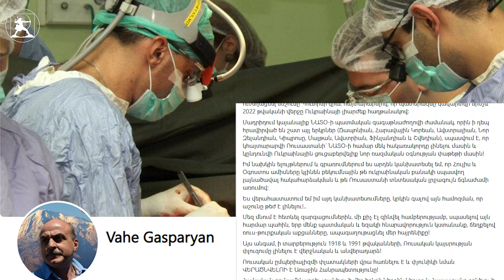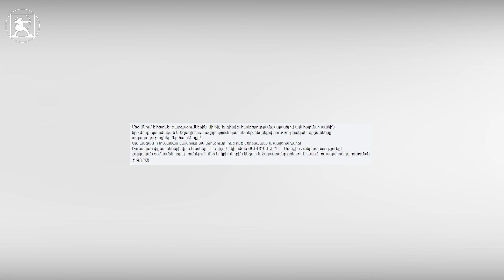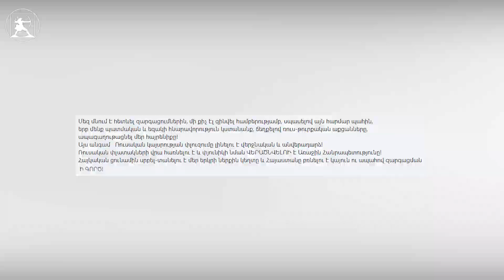Третий и последний этап противостояния России и США, осень будет жаркой. Ваге Гаспарян